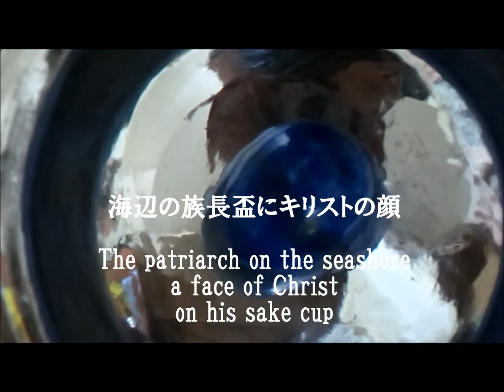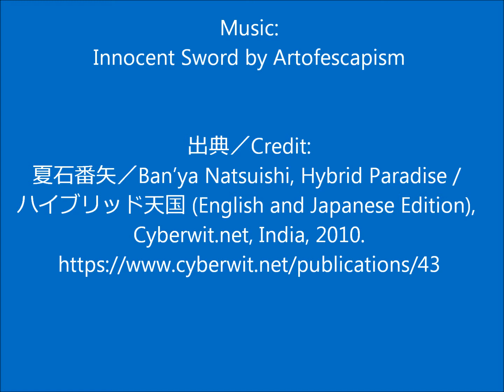海辺の族長 The Patriarch on the Seashore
古代日本に渡来した遥かな先祖を想像した夏石番矢の俳句の動画
Video of haiku imagining our ancestors arrived at ancient Japan.
出典／Credit:
夏石番矢／Ban’ya Natsuishi, Hybrid Paradise / ハイブリッド天国 (English and Japanese Edition), Cyberwit.net, India, 2010.

俳句朗読と動画編集　夏石番矢
Haiku Reading & Editing Video:
Ban’ya Natsuishi

Fujimi, Japan
27/05/2017